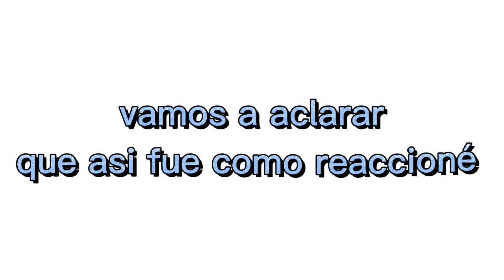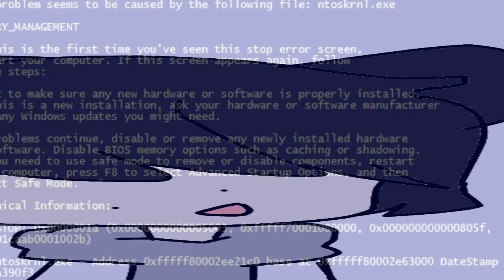me pidieron que reaccione uwu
aqui esta el canal